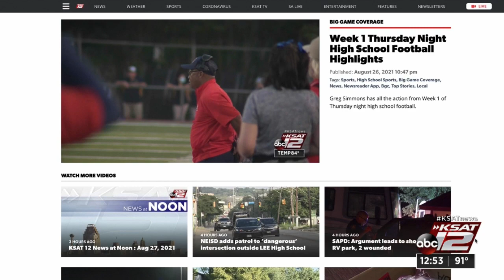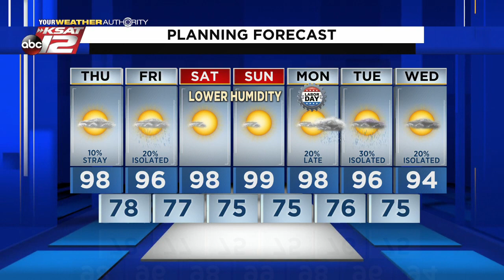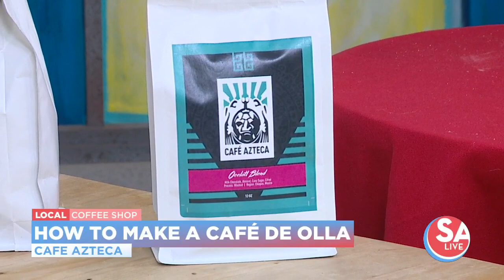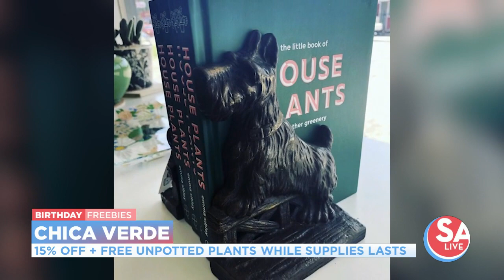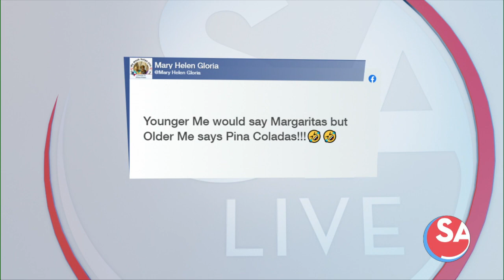SA Live : Sep 02, 2021